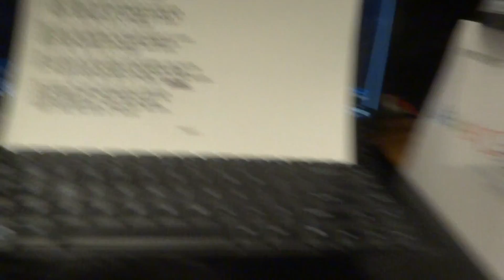X4 THE LADY IS A TRAMP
X4  BIG AL LADY IS A TRAMP